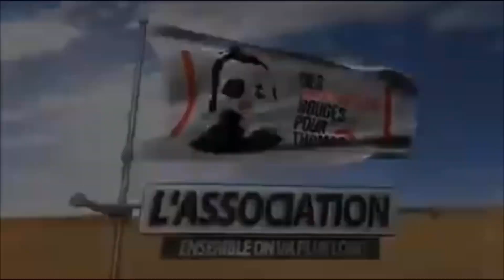Maman ! Papa ! Merci...